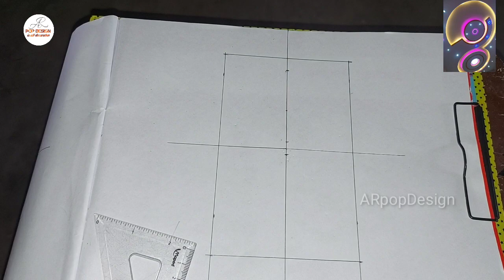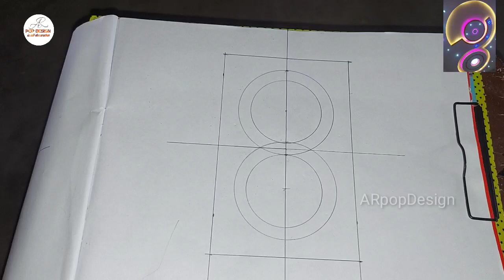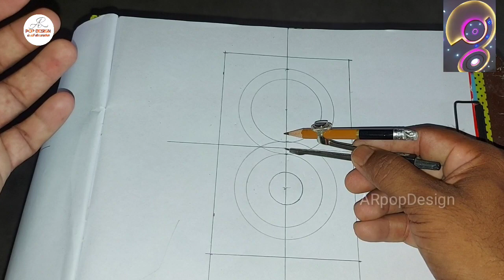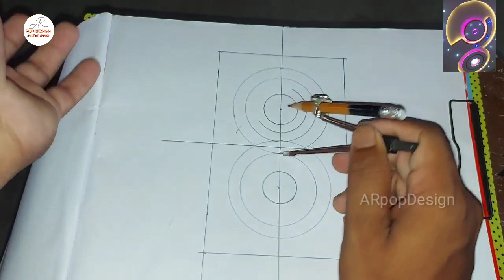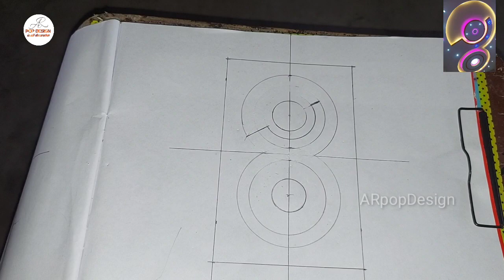Ho To Mark New Pop False Ceiling Design Drawing By ARpopDesign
is video me aapko ek new pop design ke bare me btaya gaya hai

only for WhatsApp messages

my second Food channel
Nizam Ali Food Secret